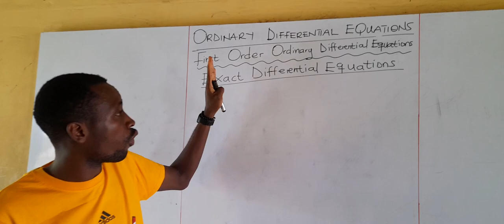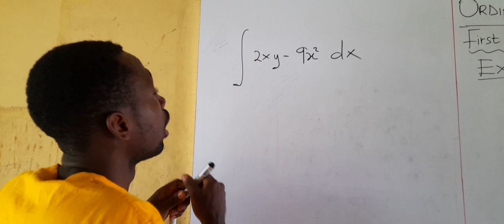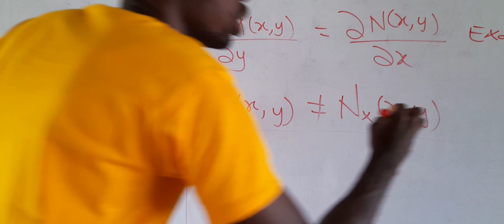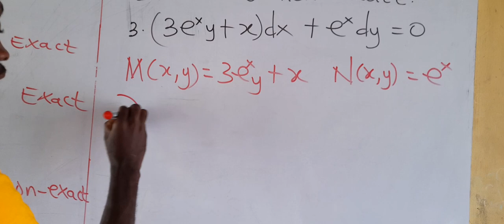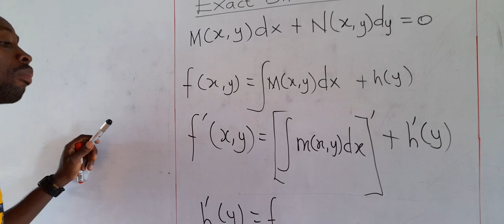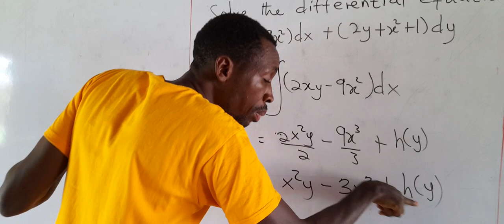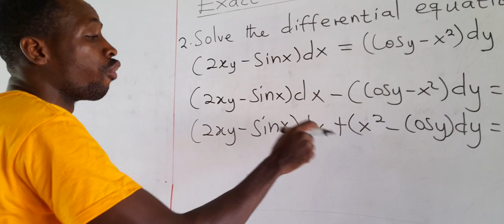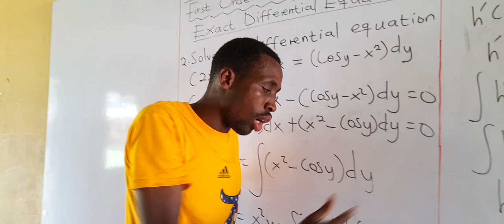Exact Differential Equations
Ordinary Differential Equations, First Order Ordinary Differential Equations, Exact Differential Equations